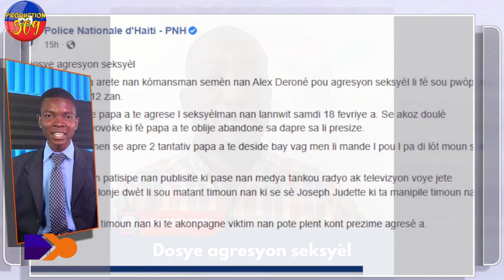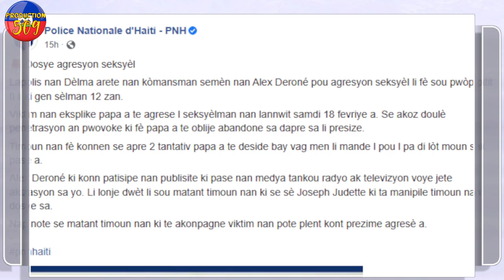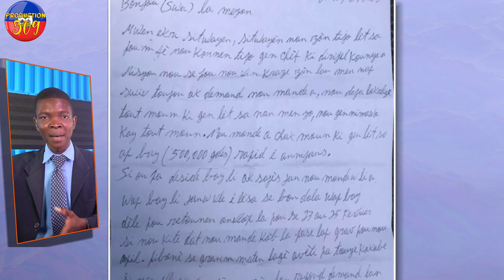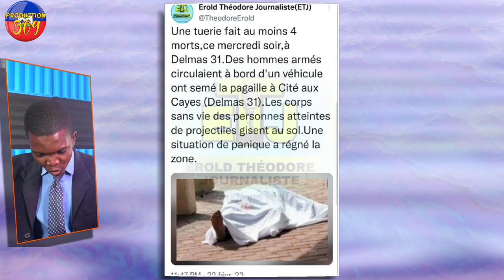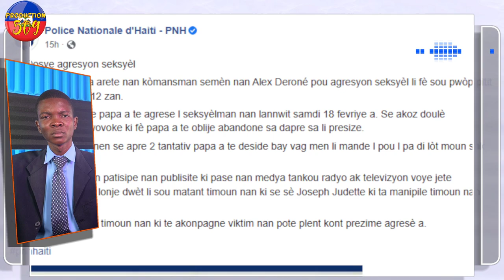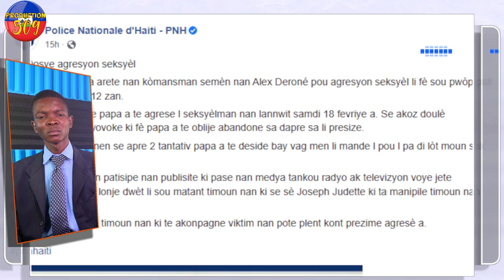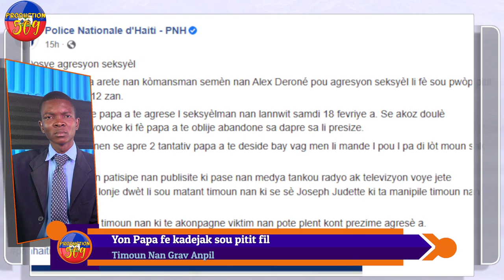Bandi Anvayi moun Turgeaud,On papa fe kadajak sou pitit li ki gen 12 lane selman,li kouchel devan ko